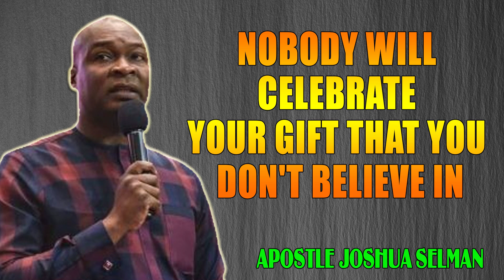NOBODY WILL CELEBRATE YOUR GIFT THAT YOU DON'T BELIEVE IN - APOSTLE JOSHUA SELMAN